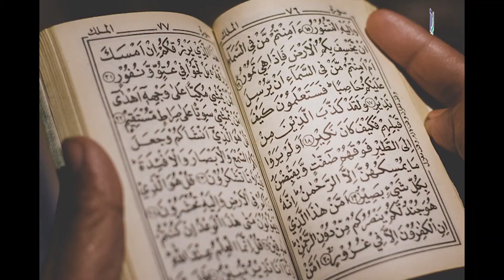ما هي الأعمال الصالحة في العَشر الأوائل من ذي الحجة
مونتاج: جهاد السويفي